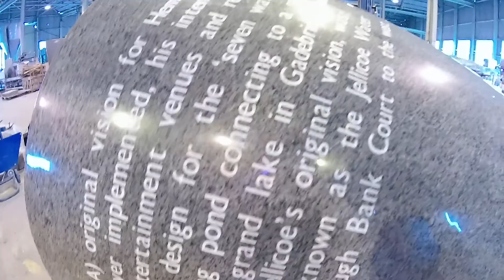Marlowes granite plinth in the factory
Marlowes‬ shopping zone, Hemel Hempstead ‪‎Artscape‬ etched and white enamel painted ‪granite‬ plinth viewed prior to installation at Hardscape's Long Marston depot.